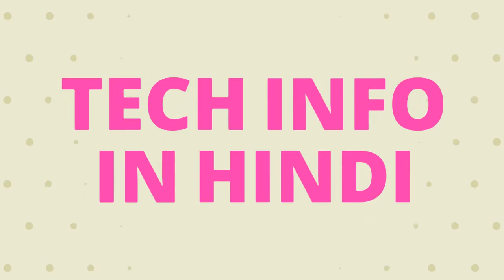Shake Your's Hand || Shake Flashlight - By TIIH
Hello Friends,
                         Apka swagat hai humare channel 'Tech Info In Hindi' me. Friends is video me maine ek hand shake flashlight app ke bare me bataya hai aur ye bhi bataya hai ki kaise ise use karna hai. Friends asha karta hu ye video apko pasand ayega.